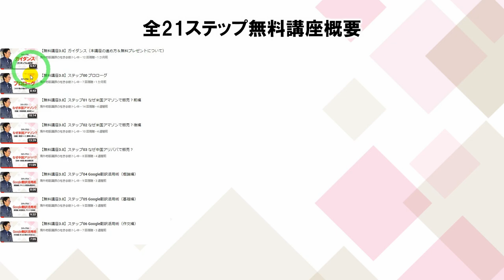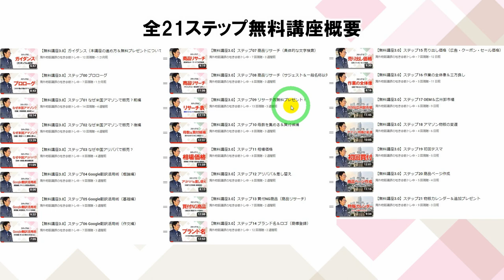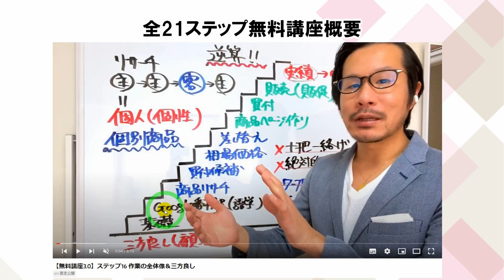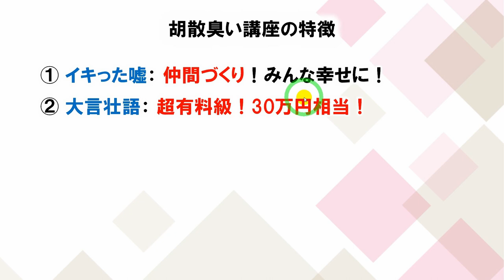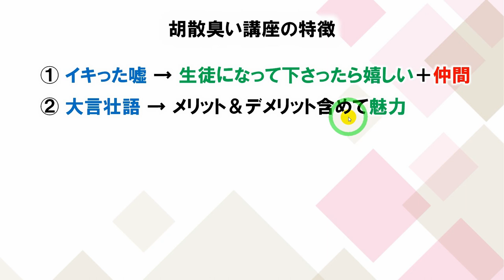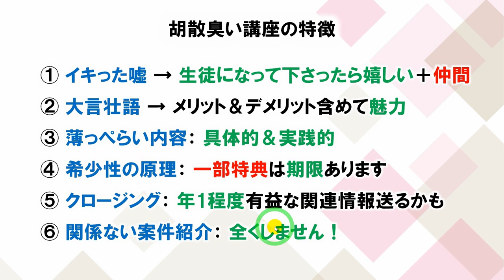全21ステップ動画講座の進捗！なぜあの情弱ビジネス発信者の「無料」は胡散臭いのか？【中国アリババ→米国アマゾン物販】